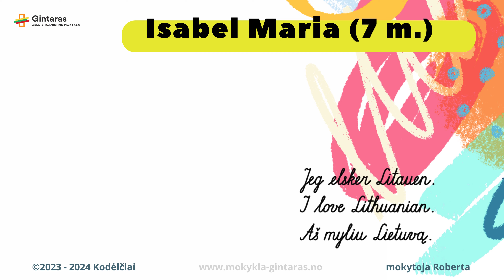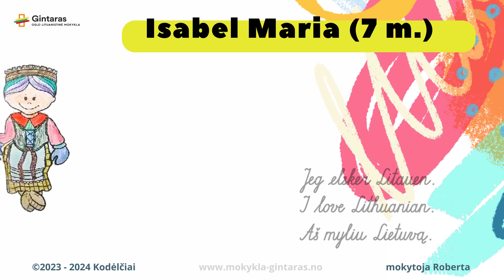🎨✨ Specialus Vaizdo Pristatymas – Mūsų Mažųjų Meilė Lietuvai! ✨🎨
🎨✨ Specialus Vaizdo Pristatymas – Mūsų Mažųjų Meilė Lietuvai! ✨🎨 💛💚❤️Su didžiuliu džiaugsmu noriu pasidalinti vaizdo įrašu, kuriame užfiksuoti vaikų kūrybiniai darbai, skiriami mūsų mylimai Lietuvai. Kiekvienas darbelis – tai unikali jų meilės ir pagarbos šaliai išraiška.🖌️ Vaikai turėjo galimybę rinktis – sukurti savo piešinį, išreikšdami meilę Lietuvai, arba spalvinti teminį lapą. Jų pasirinkimai matoti vaizdo įraše. 😉 Be to, norintys galėjo įrašyti balso žinutę, kuri būtų pridėta prie jų darbo. Ir štai rezultatas – kūrybinis vaizdo klipas, kurį su meile kurėme kartu!🙂 Mes labai didžiuojames tuo, ką darome. 😁 Smagaus žiūrėjimo!👀💛💚❤️MeilėLietuvai